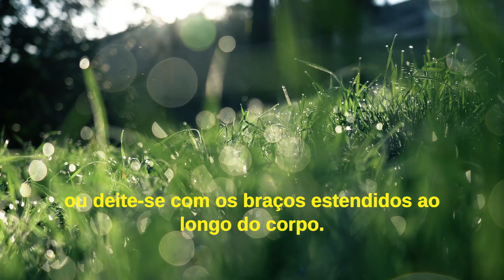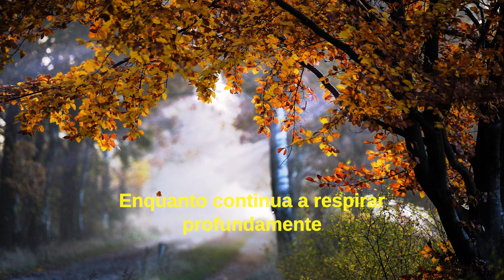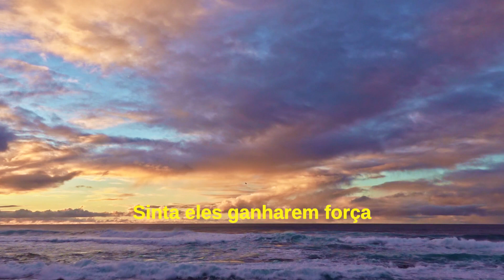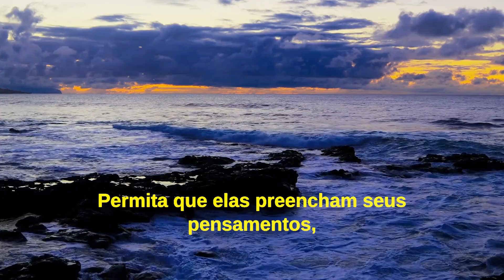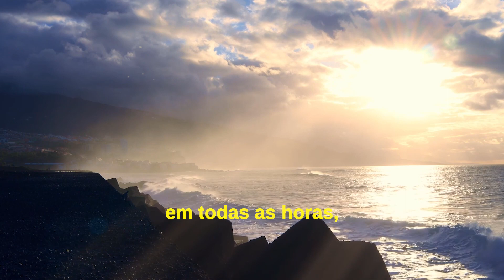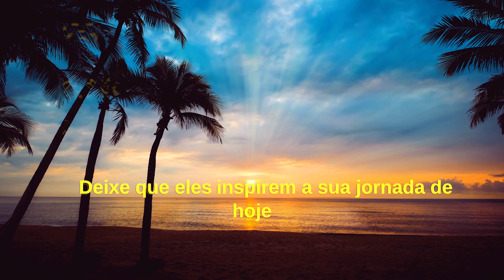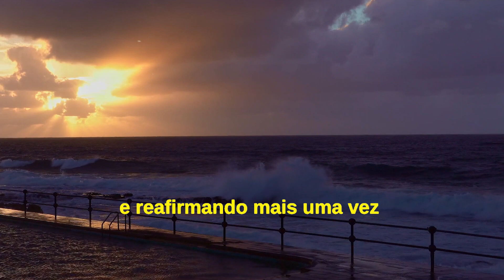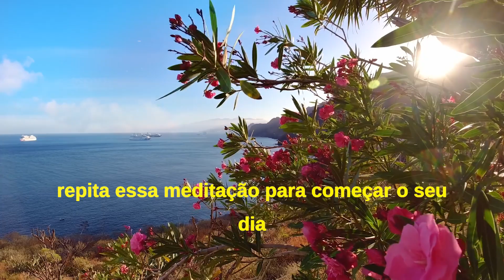Meditação para Começar o Dia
Transforme seu dia com esta poderosa meditação matinal! Comece sua jornada com a energia positiva que precisa para enfrentar qualquer desafio. Descubra como acalmar sua mente, fortalecer sua conexão com o universo e alcançar a paz interior que tanto deseja. Não importa o quão agitado seja o seu dia, esta meditação irá ajudar você a encontrar a serenidade necessária para enfrentar tudo com clareza e foco. Experimente agora e comece a viver uma vida mais feliz e equilibrada!

Seja bem vinda! Seja bem vindo ao Canal DesapEgo!

O Canal DesapEgo foi criado para proporcionar momentos inspiradores, através de vídeos e áudios de meditação e afirmações positivas. Momentos de total relaxamento, através de vídeos e músicas que levam até você sons tranquilizadores que desaceleram a mente. E, momentos de melhora do foco, com músicas que atuam diretamente nas áreas do cérebro que estimulam a atenção. A indicação para cada um desses momentos estará na descrição de cada vídeo.

Todo o conteúdo do Canal tem o objetivo de te auxiliar a se manter no presente, de te auxiliar a se manter consciente de sua existência, de estar consciente do aqui e agora longe das mazelas assentidas pelo ego.

Inúmeras pesquisas mostram que a maioria dos problemas enfrentados pelas pessoas são causados pelos males modernos, ansiedade e/ou depressão. Estes males são provocados pelo “não estar presente”, ou seja, ou se está ansiosa(o) pelo que está por vir (o futuro), ou ocorre a depressão pela dificuldade de se desapegar do que já passou (o passado).

Estar presente é a única forma de encontrar o caminho para a felicidade e escapar de vez dos males modernos que são causados pela mente.

Nossos vídeos são feitos com muito carinho para te auxiliar na sua jornada diária, trazendo paz e equilíbrio para mandar para bem longe o stress da vida cotidiana.

Gratidão por estar conosco!

Imagens: Pixabay e Pexels